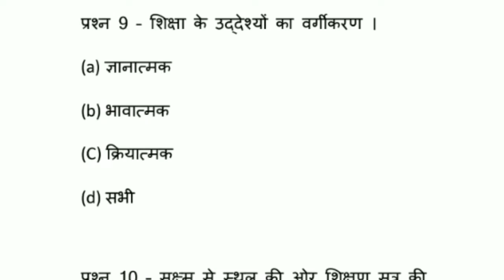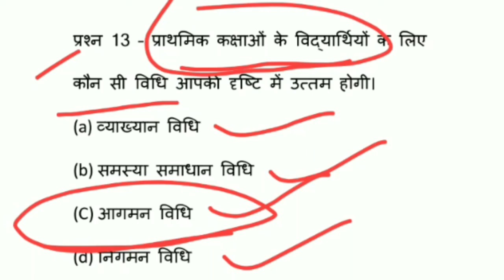शिक्षण विधियों पर आधारित महत्वपूर्ण प्रश्न